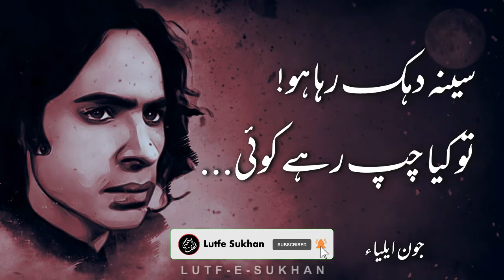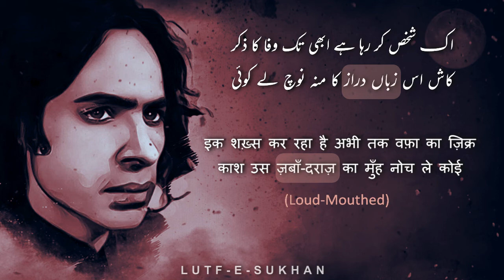Sina Dahak Raha Ho To Kya Chup Rahe Koi | Jaun Eliya | Lutfe Sukhan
sina dahak raha ho to kya chup rahe koi
kyun chiKH chiKH kar na gala chhil le koi

sabit hua sukun-e-dil-o-jaan kahin nahin
rishton mein DhunDhta hai to DhunDa kare koi

tark-e-talluqat koi masala nahin
ye to wo rasta hai ki bas chal paDe koi

diwar jaanta tha jise main wo dhul thi
ab mujh ko e'timad ki dawat na de koi

main KHud ye chahta hun ki haalat hun KHarab
mere KHilaf zahr ugalta phire koi

ai shaKHs ab to mujh ko sabhi kuchh qubul hai
ye bhi qubul hai ki tujhe chhin le koi

han Thik hai main apni ana ka mariz hun
aaKHir mere mizaj mein kyun daKHl de koi

ek shaKHs kar raha hai abhi tak wafa ka zikr
kash us zaban-daraaz ka munh noch le koi

سینہ دہک رہا ہو تو کیا چپ رہے کوئی
کیوں چیخ چیخ کر نہ گلا چھیل لے کوئی

ثابت ہوا سکون دل و جاں کہیں نہیں
رشتوں میں ڈھونڈھتا ہے تو ڈھونڈا کرے کوئی

ترک تعلقات کوئی مسئلہ نہیں
یہ تو وہ راستہ ہے کہ بس چل پڑے کوئی

دیوار جانتا تھا جسے میں وہ دھول تھی
اب مجھ کو اعتماد کی دعوت نہ دے کوئی

میں خود یہ چاہتا ہوں کہ حالات ہوں خراب
میرے خلاف زہر اگلتا پھرے کوئی

اے شخص اب تو مجھ کو سبھی کچھ قبول ہے
یہ بھی قبول ہے کہ تجھے چھین لے کوئی

ہاں ٹھیک ہے میں اپنی انا کا مریض ہوں
آخر مرے مزاج میں کیوں دخل دے کوئی

اک شخص کر رہا ہے ابھی تک وفا کا ذکر
کاش اس زباں دراز کا منہ نوچ لے کوئی

सीना दहक रहा हो तो क्या चुप रहे कोई
क्यूँ चीख़ चीख़ कर न गला छील ले कोई

साबित हुआ सुकून-ए-दिल-ओ-जाँ कहीं नहीं
रिश्तों में ढूँढता है तो ढूँडा करे कोई

तर्क-ए-तअल्लुक़ात कोई मसअला नहीं
ये तो वो रास्ता है कि बस चल पड़े कोई

दीवार जानता था जिसे मैं वो धूल थी
अब मुझ को ए'तिमाद की दावत न दे कोई

मैं ख़ुद ये चाहता हूँ कि हालात हूँ ख़राब
मेरे ख़िलाफ़ ज़हर उगलता फिरे कोई

ऐ शख़्स अब तो मुझ को सभी कुछ क़ुबूल है
ये भी क़ुबूल है कि तुझे छीन ले कोई

हाँ ठीक है मैं अपनी अना का मरीज़ हूँ
आख़िर मिरे मिज़ाज में क्यूँ दख़्ल दे कोई

इक शख़्स कर रहा है अभी तक वफ़ा का ज़िक्र
काश उस ज़बाँ-दराज़ का मुँह नोच ले कोई